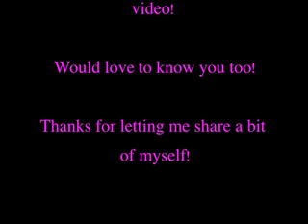#15 Talk| Get to know ME Tag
Joso of Joso Anani tagged me ... My first tag yay!!! Please check out her vids

Questions: